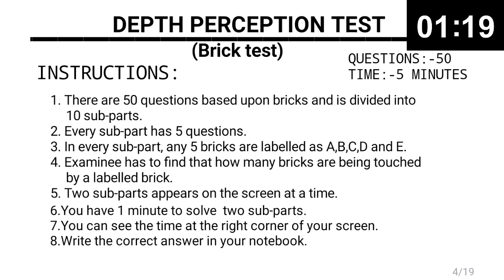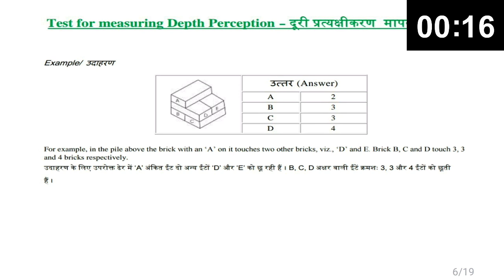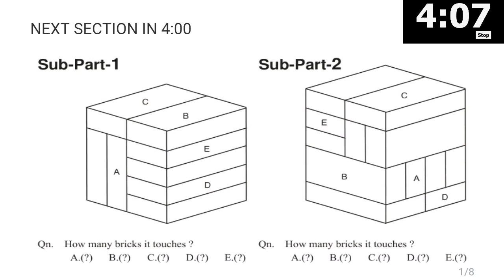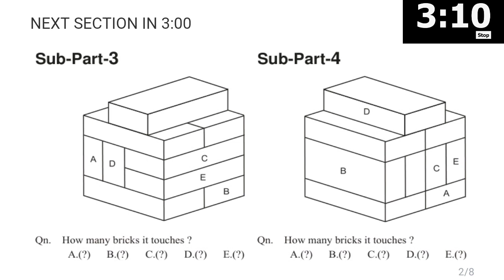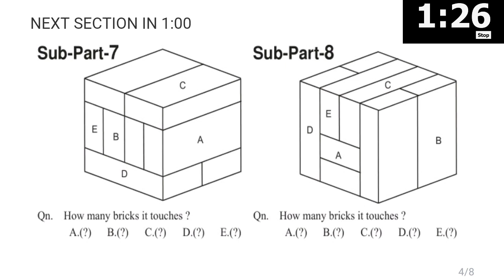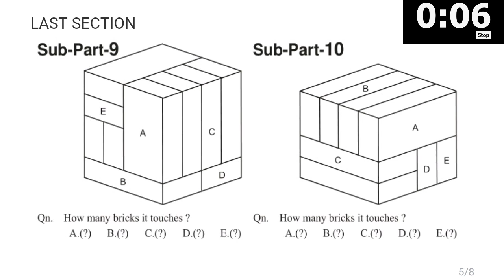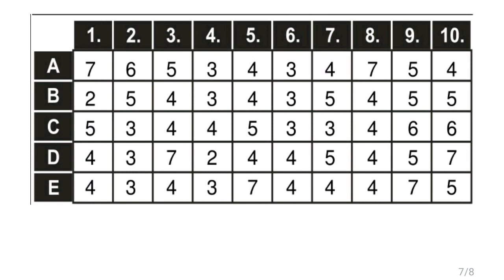DEPTH PERCEPTION TEST 03 | PSYCHOLOGICAL/APTITUDE TEST FOR ASSISTANT LOCO PILOT | RRB ALP 2018 EXAM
(PSYCHOLOGICAL TEST) DEPTH PERCEPTION TEST FOR ASSISTANT LOCO PILOT 2018

MORE PRACTICE TESTS FOR PSYCHO/APTITUDE TEST FOR ASSISTANT LOCO PILOT:-

Write your feedback in the Comment box.